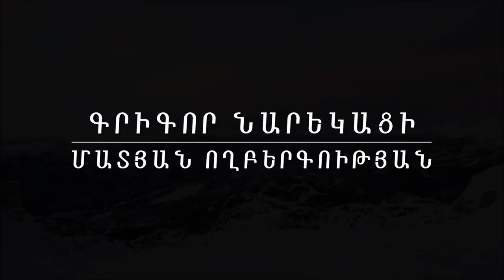Grigor Narekatsi - Matyan Voghbergutyan [part 5]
Gregory of Narek (or in Armenian, Գրիգոր Նարեկացի, Grigor Narekatsi) was born circa 950 to a family of scholarly churchmen, St. Gregory entered Narek Monastery on the south-east shore of Lake Van at a young age. Shortly before the first millennium of Christianity, Narek Monastery was a thriving center of learning. These were the relatively quiet, creative times before the Turkic and Mongol invasions that changed Armenian life forever. Armenia was experiencing a renaissance in literature, painting, architecture and theology, of which St. Gregory was a leading figure. The Prayer Book is the work of his mature years. He called it his last testament: "its letters like my body, its message like my soul." St. Gregory left this world in 1003, but his voice continues to speak to us.

Recitation by Sos Sargsyan

The copyright for the video and background music materials belongs to the original authors. This video is not for a commercial use. I am not making any money or profits from the views on this video.

If the author identify that this is their work please let me know and I will be happy to give the due credit. Thank you!